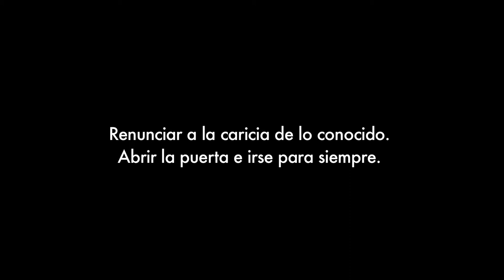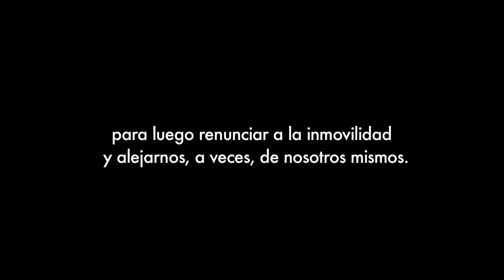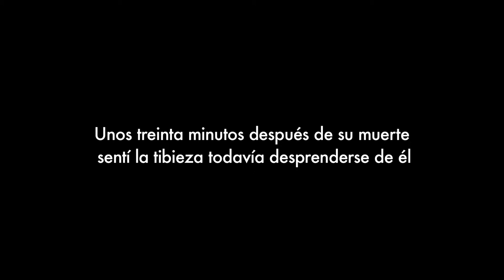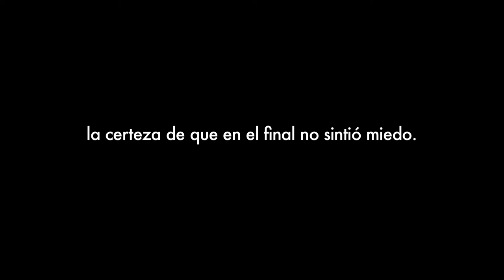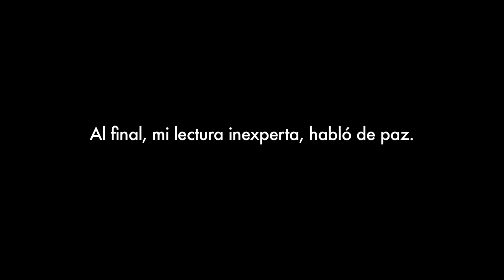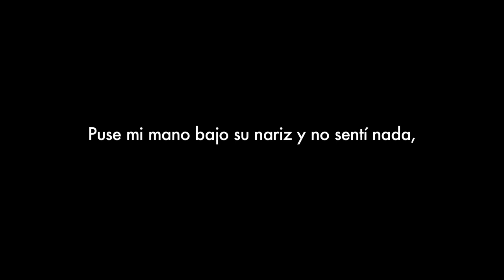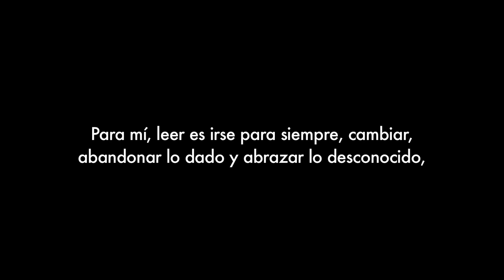Trasunto # 1 / Lecturas de invierno - Rodrigo Olavarría / LSCh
Poemas en lengua de señas chilena
Intérpretes:  José Luis Vidal - Luisa Peña - Isabel Torres - Lux Pascal - Simón Pascal - María Siebald
Poeta y voz: Rodrigo Olavarría

Curatoría poetas: Rodrigo Olavarría
ILSE: Ludo Ibarra
Video: Paula ESp
Iluminación: Johnatan Inostroza
Dirección: María Siebald

Proyecto financiado por:
Fundación Mustakis / Nave / Noviembre 2017, Santiago.